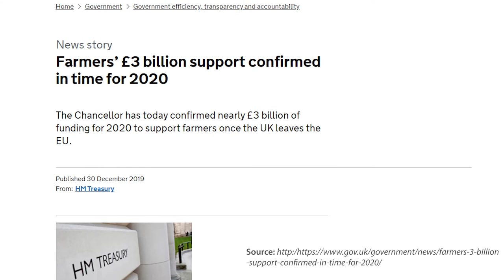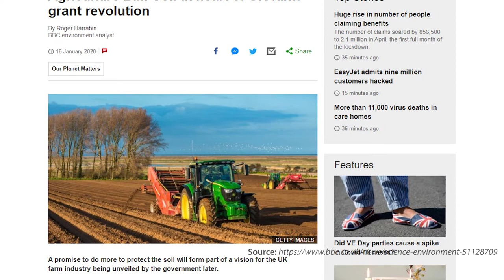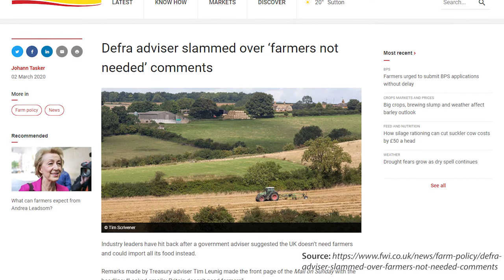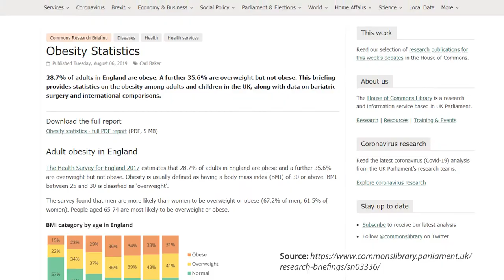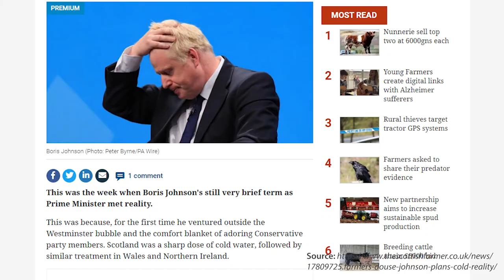Gluttony - STUDENT DOCUMENTARY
A small documentary about the hardships of farming in Brittain in this day and age, as well as how things have changed dramatically throughout the years. We follow Peter, a fellow farmer, and speaker who discusses what he believes needs changing in our modern-day, in order to thrive in the future.

Producer - Bruna Deusdado
Director - Daniel Cubello
D.O.P - Rees Lassetter